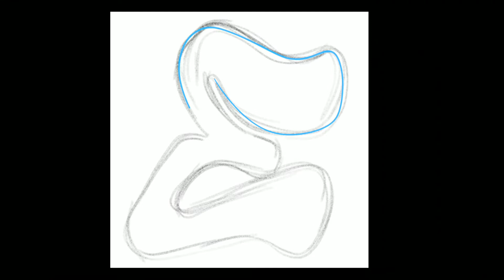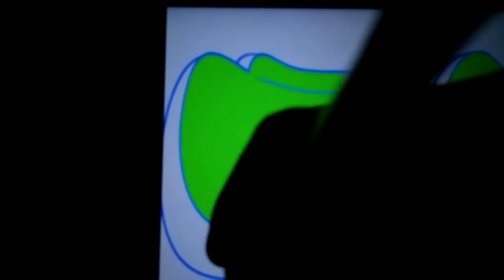Digital Graffiti Name | Infinite Painter | Art | Paintin' | Vandalism | Sketch | Диджитал Граффити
Небольшой ролик с процессом создания куска в диджитале.